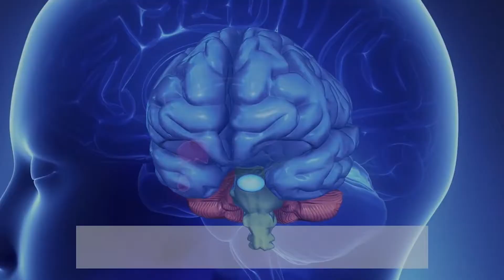Gary Brecka - Body & Science - Human Growth Hormone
This may be one of the most controversial anti-aging discovery topics. Mainly because of the lack of popularity with mainstream society. Those that have come across information have had mixed reviews and information.  In this video, Gary Brecka of Streamline Medical Group aims to shed some light on what exactly is human growth hormone and why it cab is referred to at the fountain of youth.  Tune in for this week's Body & Science with Gary Brecka.

Series: Body & Science
Episode: Human Growth Hormone (HGH)
Hosted by: Gary Brecka
Location: Naples Florida
Produced by: Dino Viper Productions